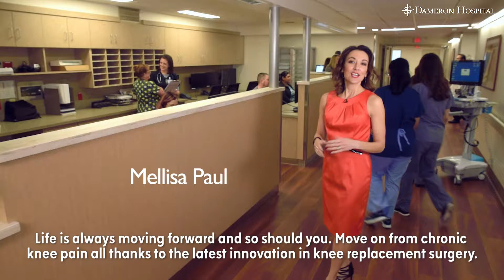Dameron 60 No3 JointPainAndKneeHealth SOCIAL